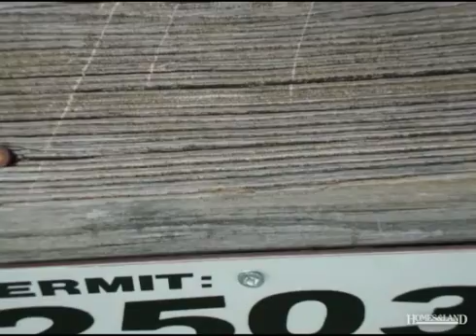$235,000 in CLARKSVILLE 23927. Call Karin Kuhn: (434)774-9551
Merifield Acres Waterfront Lot BELOW Assessed value Take advantage of the Owner of this lakefront lot in MERIFIELD ACRES.Offered well BELOW the County assessment of $300K!Gentle slope &amp; dock in place.Quiet cul de sac setting close to Grassy Air Strip. 3BR Perk on file